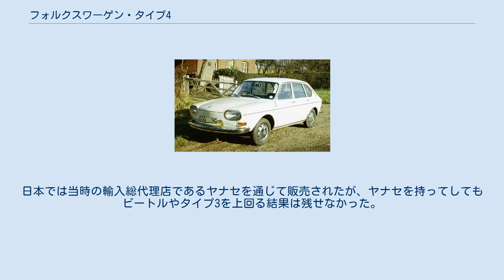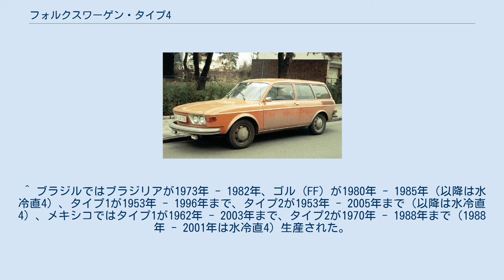フォルクスワーゲン・タイプ4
フォルクスワーゲン・タイプ4は、西ドイツ（当時）のフォルクスワーゲン (VW) が1968年から1974年まで製造販売した、空冷リアエンジン方式の2/4ドアセダン及びステーションワゴンである。
販売当時はVW411/VW412と呼ばれたが、現在では、ビートル（タイプ1）、トランスポーター（タイプ2）、1500/1600（タイプ3）に次ぐ第四世代として「タイプ4」と総称されることが多い。
 タイプ3より一回り大きなボディサイズに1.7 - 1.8 L 空冷水平対向4気筒エンジンを持ち、ビートルの血統を受け継いで西ドイツのVWで開発・生産された最後の空冷エンジン乗用車となった。
 ビートルの延長線上にあるとはいえ、タイプ4には多くのVW初の技術が盛り込まれていた。
モノコックボディ、 マクファーソン・ストラット式フロントサスペンション（後のVW1302/1303とは別設計品）、セミトレーリングアーム式リアサスペンション、油圧式クラッチ、3速フルオートマチックトランスミッションなどである。
また、4ドアセダンもVW初であった。
バッテリーは運転席（左ハンドル車）下に置かれ、ガソリン燃焼式ヒーターも後部に設置されていた。
 1968年から1972年まではVW411の名で生産され、73 － 74モデルはフェイスリフトを受けてVW412と改称された。
共に ファーストバックスタイルの2/4ドアセダンと2ドアワゴンが用意された。
当初のエンジンは1,679 cc ツインキャブレター 68馬力であったが、1969年には電子制御フューエルインジェクションに変更され、80馬力に強化された412Eとなる（量産乗用車への電子制御インジェクションの初採用は一年前の1968年のタイプ3であった）。
しかしこのインジェクションユニットには信頼性の点で問題があり、1973年9月にはツインキャブレターに戻し、出力低下を防ぐためエンジン排気量を1,795cc に拡大して85馬力とした412Sが登場した。
 1968年のデビューから、1974年にフォルクスワーゲン・パサートと交代して生産中止されるまでの6年間に生産されたタイプ4は367,728台に過ぎず、1970年に登場して1974年まで生産されたVW初のFF車・K70を僅かに上回るが、タイプ1、タイプ3と比較すると絶望的な結果であった。
西ドイツ国内の小型ファミリーカー市場は年産30万台以上のオペル・レコルトが首位を固めており、411/412はその敵とはならなかった。
米国での411/412はアンダーパワーと評され、117,110台が売られたに過ぎない。
日本では当時の輸入総代理店であるヤナセを通じて販売されたが、ヤナセを持ってしてもビートルやタイプ3を上回る結果は残せなかった。
 ^ ブラジルではブラジリアが1973年 - 1982年、ゴル（FF）が1980年 - 1985年（以降は水冷直4）、タイプ1が1953年 - 1996年まで、タイプ2が1953年 - 2005年まで（以降は水冷直4）、メキシコではタイプ1が1962年 - 2003年まで、タイプ2が1970年 - 1988年まで（1988年 - 2001年は水冷直4）生産された。
フォルクスワーゲン以外ではポルシェが1997年まで、タトラが1998年まで空冷エンジンを乗用車に使い続けた。